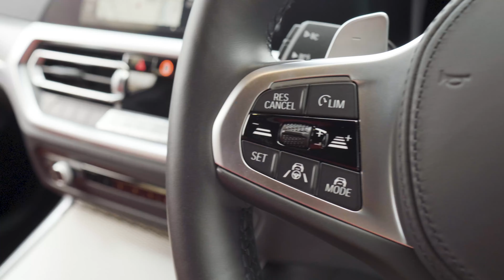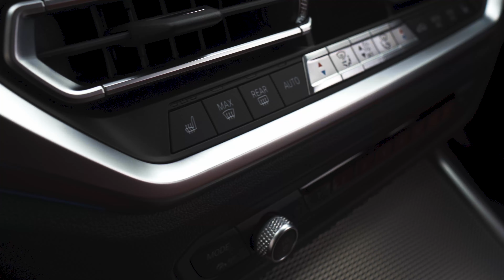BMW M340i xDrive 車両紹介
●車両の詳細はこちら

トップランク船橋
住所：〒274-0002 千葉県船橋市飯山満町1-588-5

■■■■■ TOPRANK  ■■■■■■■■■■■■■■■■■■■■■■■■■■■■■
● コーポレートサイト